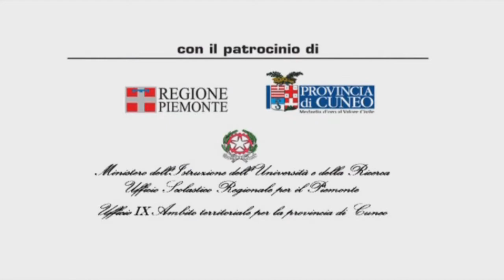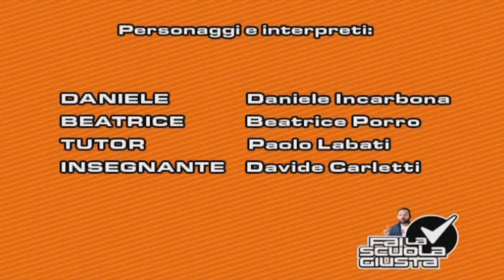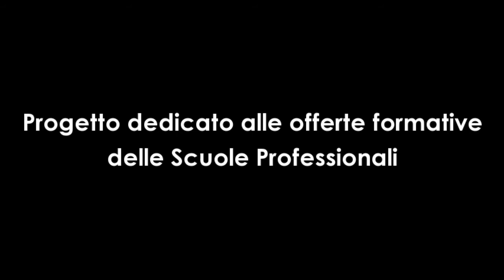LeoVince for "Fai la scuola giusta, Confindustria Cuneo" project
ITA - LeoVince per il progetto "Fai la scuola giusta, Confindustria Cuneo"
Progetto dedicato alle offerte formative delle scuole professionali
ENG - LeoVince for "Fai la scuola giusta, Confindustria Cuneo" project
Project dedicated to the training opportunities of professional school
FRA - LeoVince pour le projet "Fai la scuola giusta, Confindustria Cuneo"
Projet consacrée aux opportunités de formation de l'école professionnelle
ESP - LeoVince para el proyecto "Fai la scuola giusta, Confindustria Cuneo"
Proyecto dedicado a las oportunidades de formación de la escuela profesional